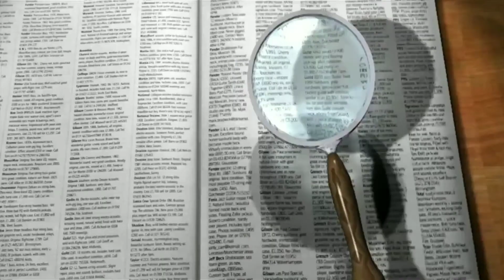【Trivia】知ってる？(20210701)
・サハラ砂漠のサハラとは？砂漠砂漠？
・日本最大の砂丘は？鳥取砂丘？